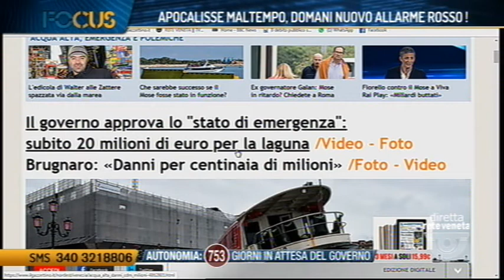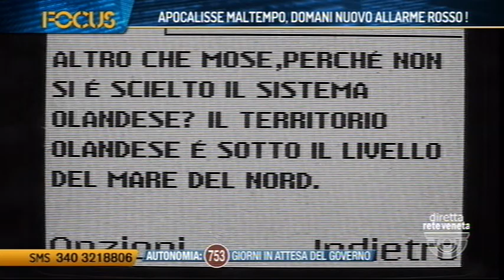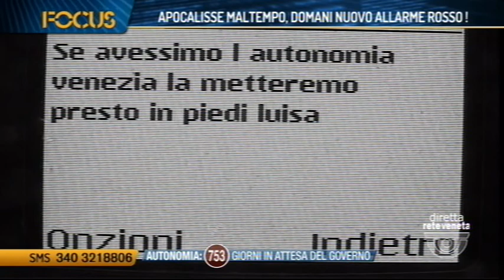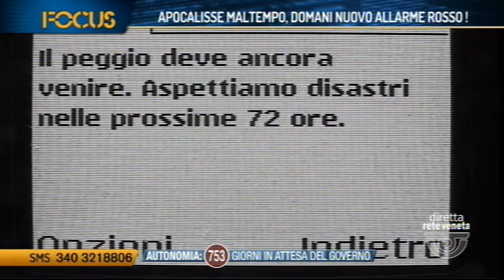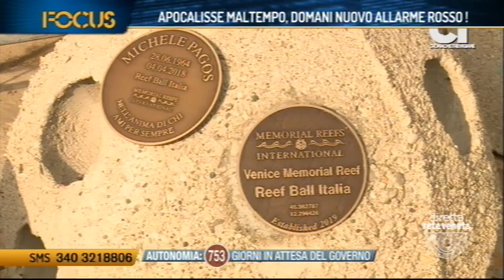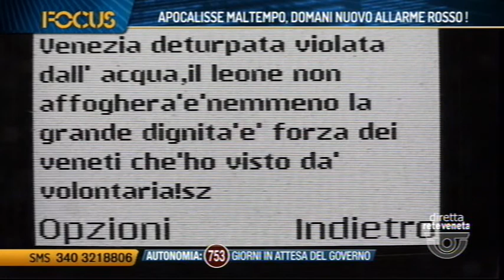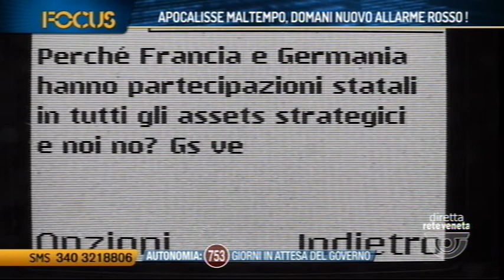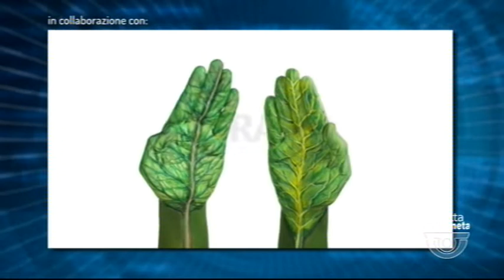FOCUS - 14-11-2019 21:18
FOCUS - 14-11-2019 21:18 - Segui Rete Veneta anche sul digitale terrestre! Visita il sito -- Tutti i diritti riservati